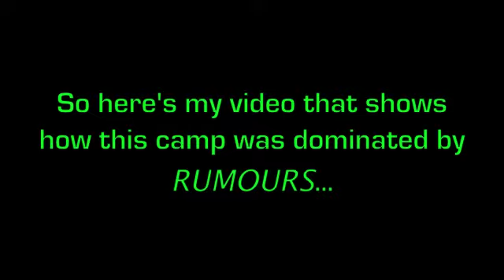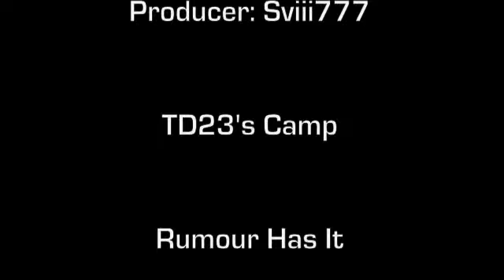TDI ~ Rumour Has It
This is a video I made illustrating the elimination order for TotalDrama23's TDI Camp. After the fadeout, it transitions into a video comprised of TD clips that correspond to the lyrics of the Adele song, "Rumour Has It." The homage to "Rumour Has It" is because in this season, the camp was dominated by lies and rumors. This video is just a giant representation of the camp!